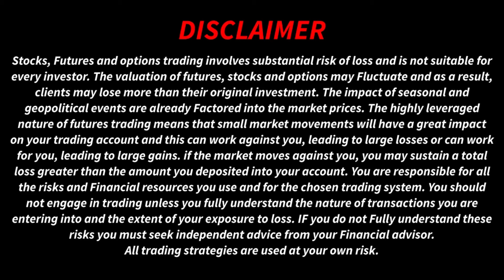ट्रेडिंग मध्ये नेमका कोणाचा लॉस होतो आणि कोणाचा प्रॉफिट होतो ??? 📊🆙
मार्केट मध्ये तेजी असो किंवा मंदी प्रॉफिट च होऊ शकेल असे ट्रेड हवे आहेत का ?📊🆙

आपलं काम ,व्यवसाय सांभाळून
एक स्ट्रॉंग इन्कम सोर्स हवा आहे का ?💸💰

तुम्हाला आपली ,आपल्या कुटुंबाची स्वप्न पूर्ण करायची आहेत का ?👨‍👩‍👧‍👦🥰

आपल्या स्वतः साठी संपत्ती निर्माण करून रिटायर्डमेंट सुरक्षित करायची आहे का ?🤗

पिढ्यानपिढ्या न बदललेल्या गोष्टी तुम्हाला बदलायच्या आहेत का ?🤔

प्रश्न अनेक उत्तर एकच ते म्हणजे
WealthBoost Magic Auto indicator🔥💫

आज च्या फ्रि वेबिनार मध्ये जॉईन व्हा आणि समजून घ्या हा ऑटो इंडिकेटर कसं काम करतो ?🤑💰

बेसिक टेक्निकल अनालिसिस ची माहिती असेल तरी पुरेसं आहे किंवा ते ही नसेल ते पण आम्ही शिकवू 📉📝